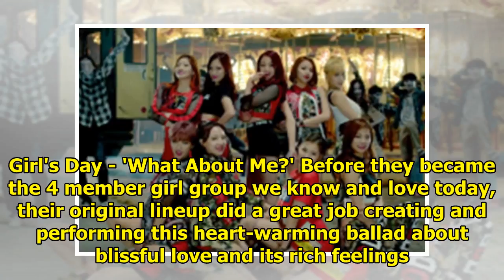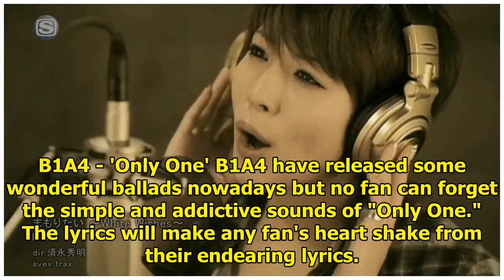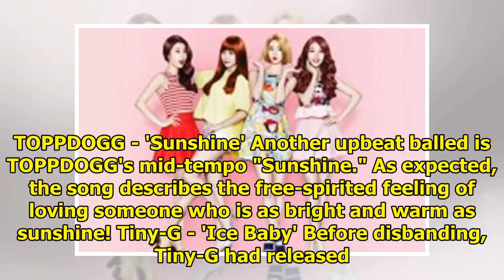Exceptional K-Pop Ballads That Went Unnoticed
K-Pop is filled with fun, energetic and lively songs that perfectly sum up the amazing genre of musi...